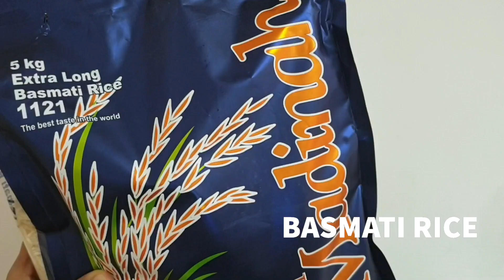Arabic Maqlooba recipe//A Saudi dish//by HB INT'L RECIPES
Ingredients:

Basmathi rice
chicken
onion
garlic
green chilli
sunflower  oil
spices
dry lemon
capsicum
tomato paste
water

2.vegitables:fry

onion
carrot
brinjal
pottato
capscicum
tomato

3.Arabic spice mix home made:

cumin seed          1tbsp
bay leaf                  2
cardamom            8
 cloves                  8
cinnamon              2 (1 inch)
dry red chilli    ...  3 pcs

(Heat the spices together in a pan and grind them )